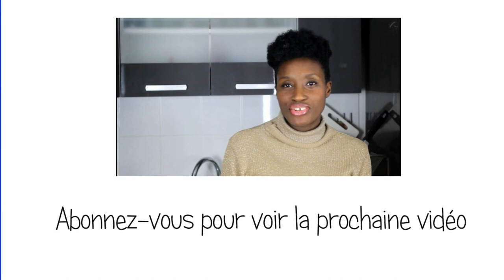[RECETTE] COMMENT FAIRE UNE TARTINE DE PATATE DOUCE ?🍠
Dans cette vidéo je vous montre une recette où je vous explique comment faire une tartine de patate douce.

N'hésitez pas à activer la cloche 🛎

👇Déroulez-moi !

🙋🏻🙆🏿🙎💁🏼🙍🏾Bienvenue dans la famille des AMAKA MUM'S et des
 AMAKA WOMAN, en bref dans la famille des AMAKA WOMAM'S ♥︎ : Prononcez "WOUMAM'S" (les femmes et mères d'amakanutrition).

📹À partir de Mai 2018, une nouvelle vidéo chaque MERCREDI (Si possible : Vous connaissez la vie de Maman! 😉 ) 📹

🖥Mon Blog (en cours de construction !

La patate douce est un tubercule des régions tropicales, sur internet son origine est essentiellement située en Amérique latine. Elle est présente en Afrique depuis des centaines d'années.

Il en existe de plusieurs types (blanche, jaune, orange)

Elle a un goût acidulée et se prépare quasiment comme sa cousine la pomme de terre.

Elle a de nombreux avantages nutritionnels; elle est riche en bêta- carotène, en potassium, phosphore, calcium.

Elle est plus pauvre en glucides que la pomme de terre, 12g/100G.
Son index glycémique est bas (IG est inférieur à 55)

N'hésitez pas à l'utiliser !